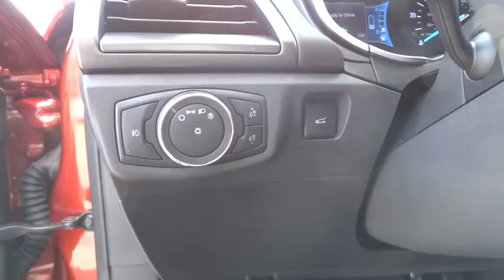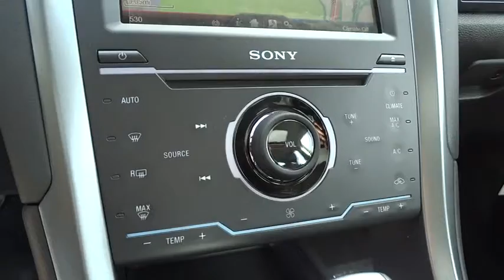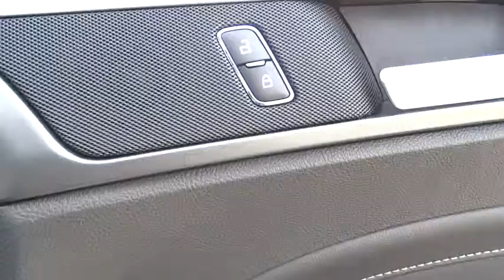2014 Ford Fusion Energi Used,Walnut Creek, East Bay, Dublin, Concord, Livermore, CA F11217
2014 Ford Fusion Energi Titanium - Stock#: F11217 - VIN#: 3FA6P0SU6ER136703